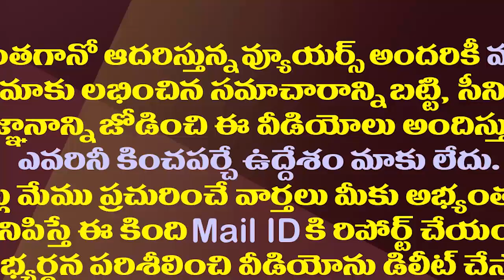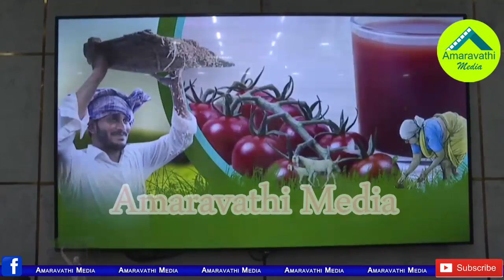రైతన్నల సంక్షేమంలో జగనన్నమరో ముందడుగు..RBK Channel|CM Jagan Launches RBK Channel For Farmers Welfare